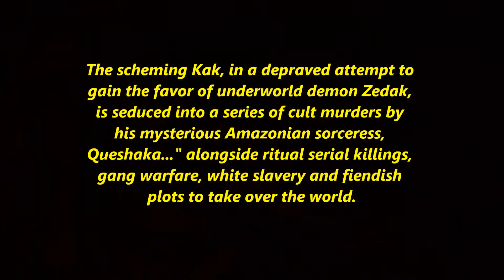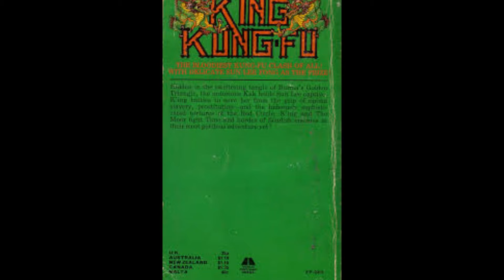--Paperback Writers--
The mysterious Marshall Macao and the K'ing Kung Fu series of novels...